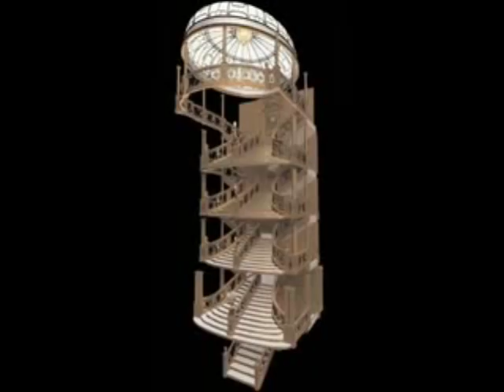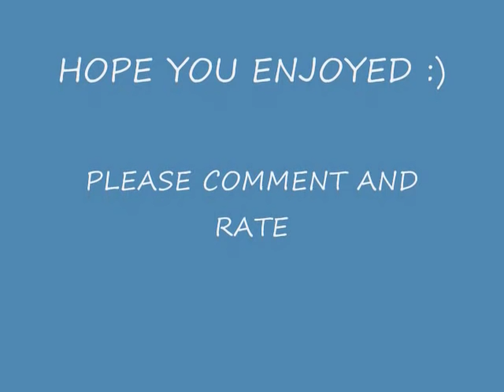WRECK OF THE GRAND STAIRCASE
TITANIC SUNK ON HER MAIDEN VOYAGE IN APRIL 1912 ONE OF THE MOST BEAUTIFUL ROOMS ABOARD HER WAS HER GRAND STAIRCASE!!
PLEASE COMMENT AND RATE LET ME KNOW IF YOU LIKE IT? the picture on 2:45 was done by this NO COPYRIGHT INFRIGMENT INTENDED !!!